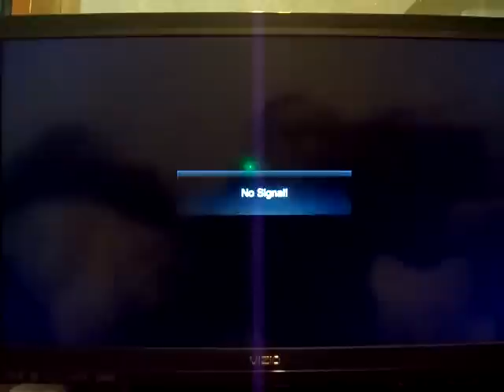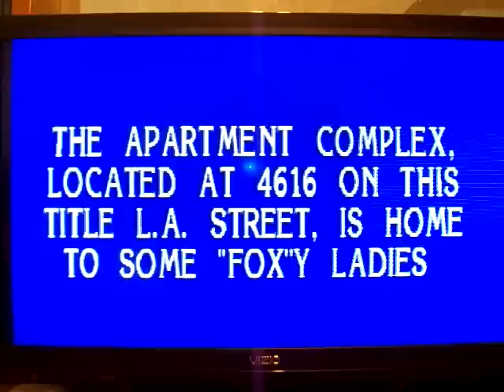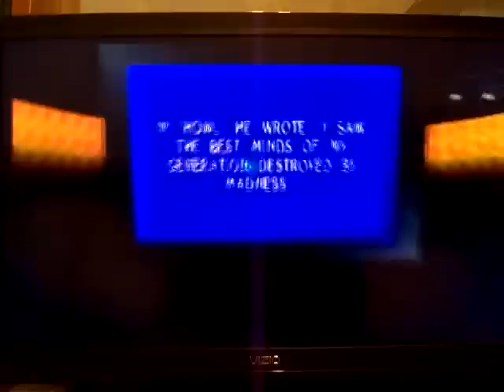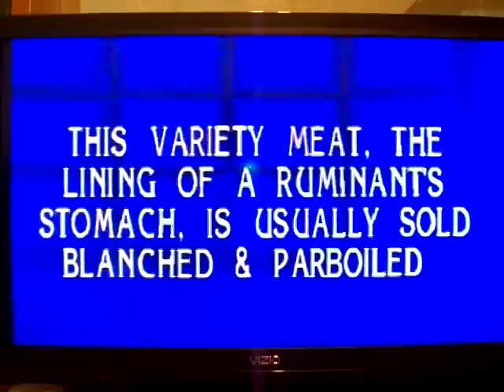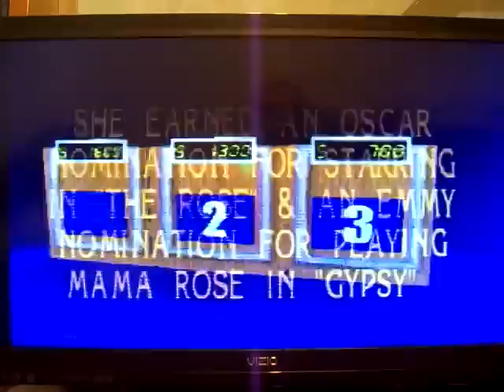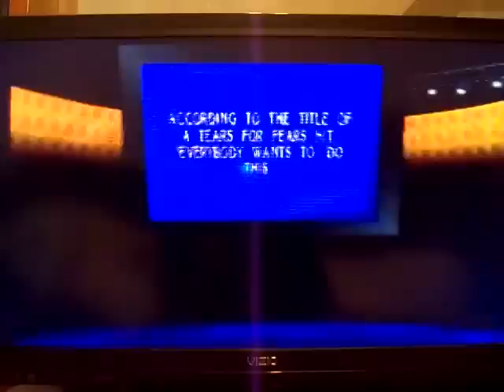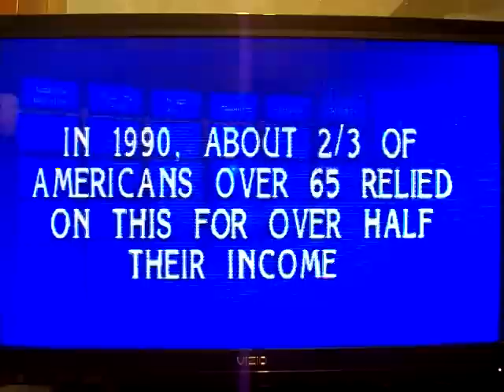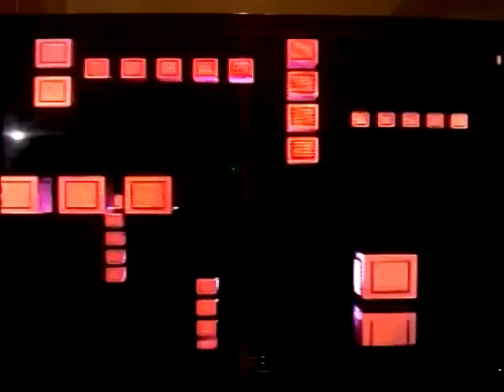Jeopardy! Playstation NEW Run (Game #1)